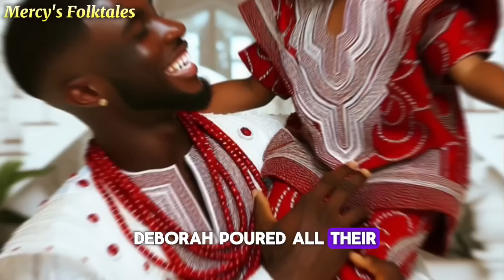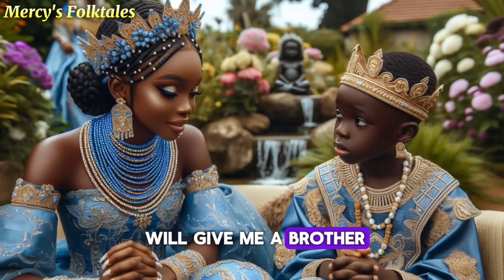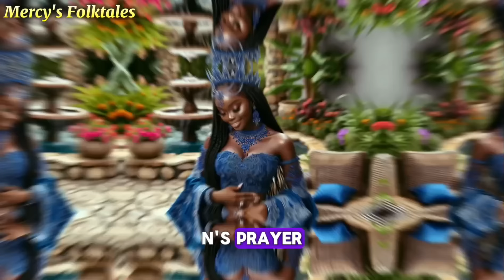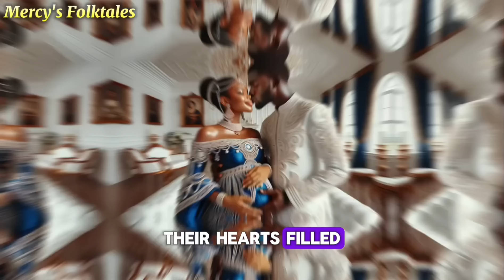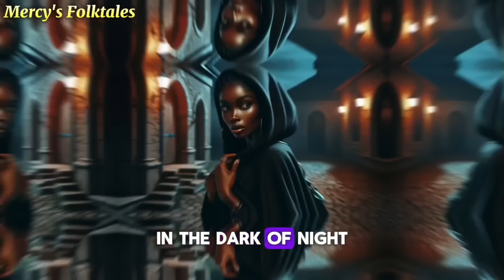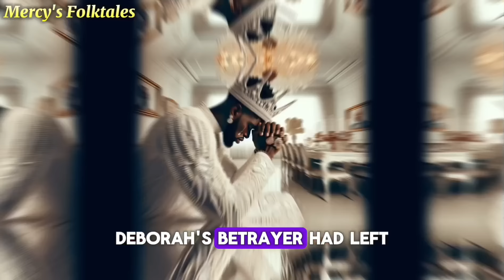THE QUEEN HATED HER ADOPTED SON AFTER ALL HE DID FOR HER BUT LIVED TO REGRET HER ACTIONS#storytime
Meet Prince Ethan, an adopted son who's grown up in the palace. But what happens when his mother, Queen Deborah, becomes consumed by a dark secret? Will their bond be strong enough to overcome the challenges ahead?

_A Twist of Fate_

As tensions rise in the palace, Prince Ethan's life takes a dramatic turn. But will he find the happiness and acceptance he's always sought? Or will the truth about his past tear everything apart?

_What's Next for Prince Ethan?_

Will Prince Ethan's story end in triumph or tragedy?
The fate of the kingdom rests in his hands... or does it?

Here's what to expect from the story:

1. *Royal Drama*: The story is set in a royal kingdom, so expect drama, politics, and intrigue.
2. *Family Secrets*: Queen Deborah's dark secret will be revealed, and it will change everything.
3. *Emotional Journey*: Prince Ethan's story is an emotional rollercoaster, with ups and downs that will keep you engaged.
4. *Redemption and Forgiveness*: The story explores themes of redemption and forgiveness, adding depth and complexity.
5. *Cliffhangers*: The story is designed to keep you guessing, with cliffhangers that will leave you eager for more.
6. *Character Development*: Prince Ethan and other characters will grow and evolve throughout the story.
7. *Plot Twists*: Expect unexpected twists and turns that will surprise and intrigue you.
8. *Romance and Relationships*: Prince Ethan's relationships and romantic interests will be a key part of the story.
9. *Self-Discovery*: Prince Ethan will learn more about himself and his place in the kingdom.
10. *A Haunting Question*: The story will end with a haunting question that will leave you wondering and eager for more.

Here are some related keywords from the story:

1. Royal kingdom
2. Adopted son
3. Family secrets
4. Dark past
5. Redemption
6. Forgiveness
7. Emotional journey
8. Cliffhangers
9. Character development
10. Plot twists
11. Romance
12. Relationships
13. Self-discovery
14. Royal drama
15. Palace intrigue
16. Queen's secret
17. Prince's journey
18. Triumph or tragedy
19. Happiness and acceptance
20. Dark secret revealed

Here are some long-tailed keywords from the story:

1. "Royal kingdom family secrets revealed"
2. "Adopted son's journey to self-discovery"
3. "Dark past of a queen's secret"
4. "Redemption and forgiveness in a royal family"
5. "Emotional journey of a prince's life"
6. "Cliffhangers in a royal drama story"
7. "Character development in a palace intrigue"
8. "Plot twists in a royal family's history"
9. "Romance and relationships in a royal court"
10. "Self-discovery and growth of a prince"
11. "Triumph or tragedy in a royal kingdom"
12. "Happiness and acceptance in a royal family"
13. "Dark secret revealed in a palace"
14. "Royal drama and family secrets"
15. "Emotional rollercoaster of a prince's life"
16. "Redemption and forgiveness in a royal drama"
17. "Royal family's history and secrets"
18. "Prince's journey to happiness and acceptance"
19. "Royal kingdom's darkest secrets"
20. "Forgiveness and redemption in a royal family's story"